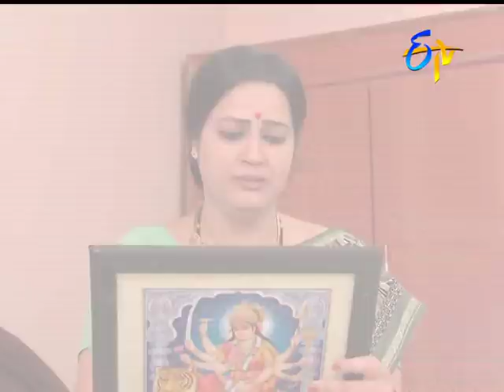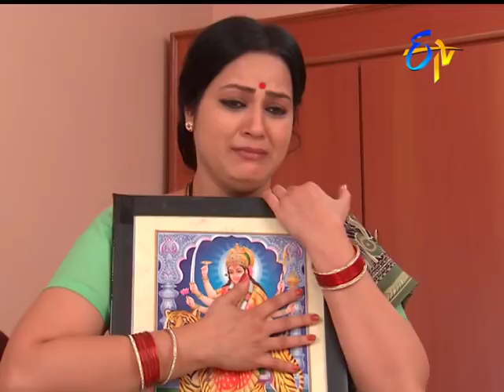Manasu Mamata | 30th December 2017 | Full Episode No 2166| ETV Telugu